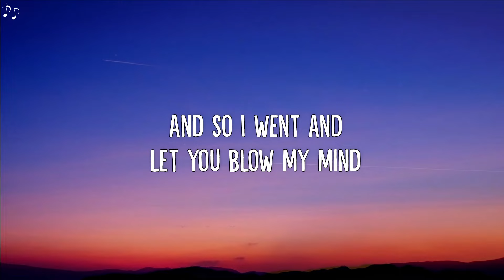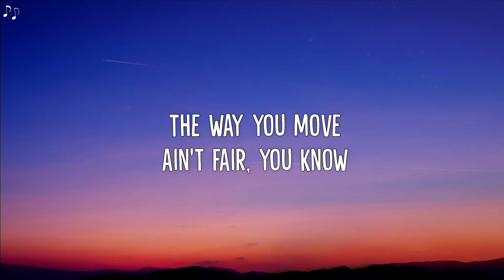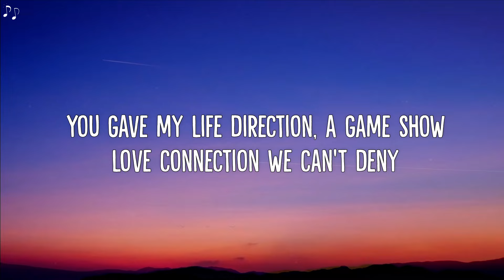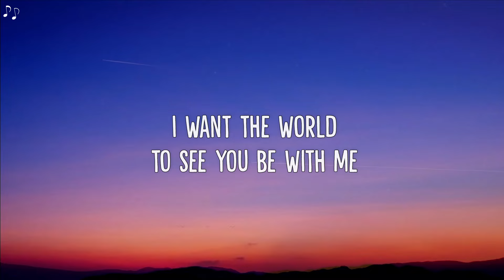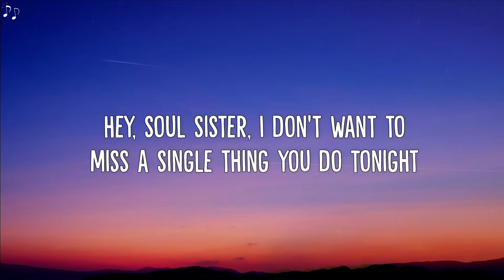Train - Hey, Soul Sister (Lyrics)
🎵 Train - Hey, Soul Sister (Lyric Video)

🎶 Lyrics:
Heyy
He-e-e-e-ey
He-e-e-e-ey

You're the one I have decided who's one of my kind

I don't want to miss a single thing you do
Tonight

Heyy
He-e-e-e-ey
He-e-e-e-ey

My heart is bound to beat right out my untrimmed chest

Tonight

Watching you's the only drug I need
So gangster, I'm so thug
You're the only one I'm dreaming of, you see
I want the world to see you be, with me

I don't want to miss a single thing you do tonight
Tonight